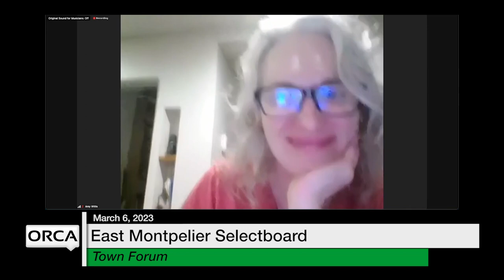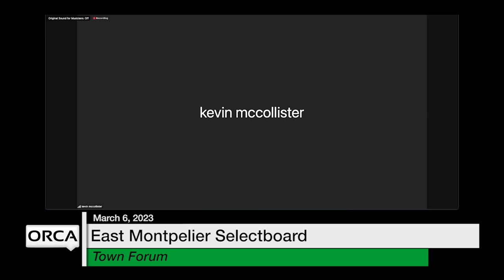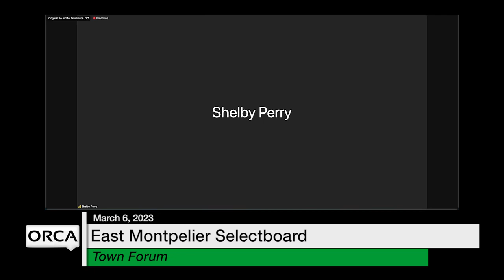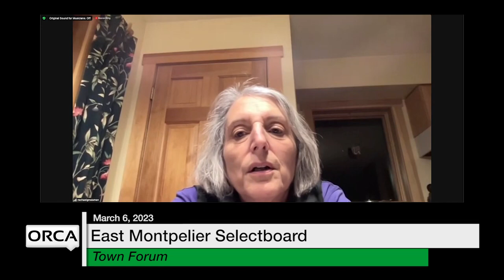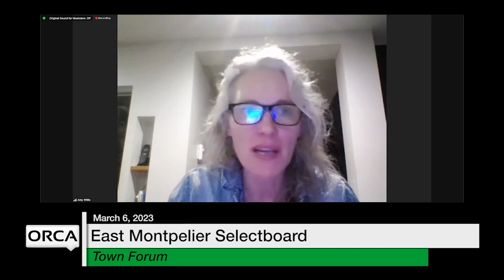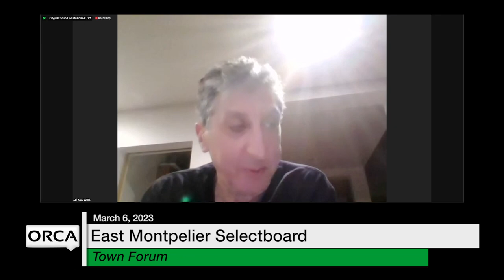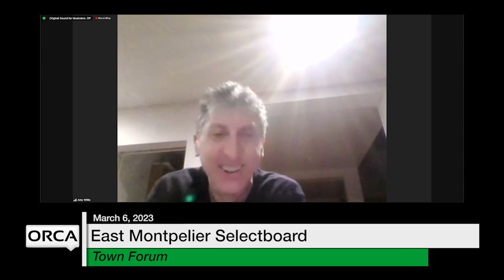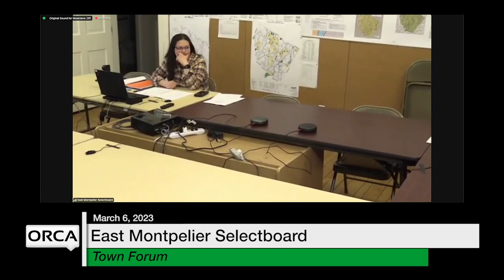East Montpelier Selectboard - Town Forum March 6, 2023 [EMSB]